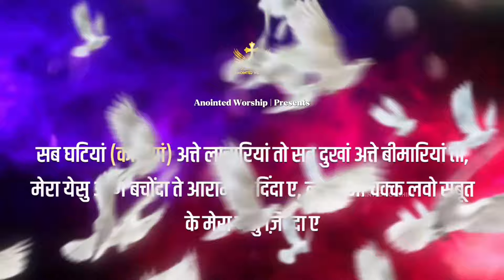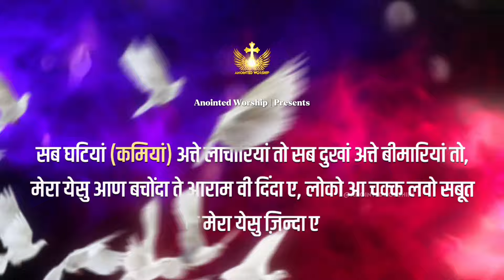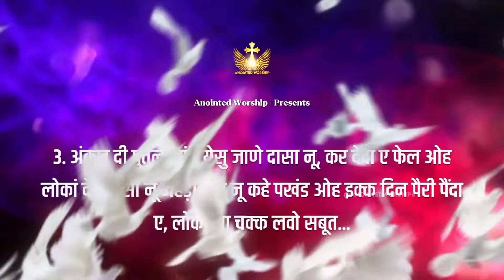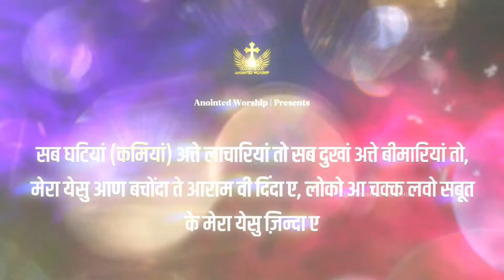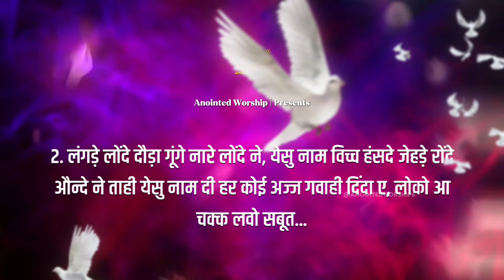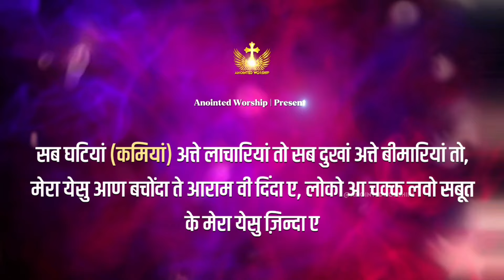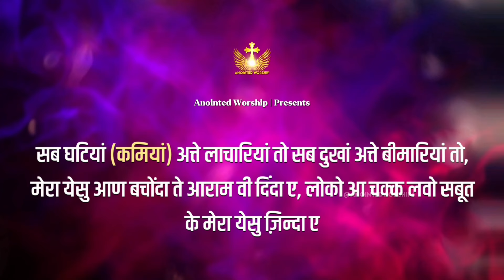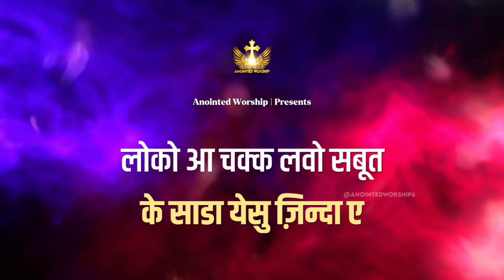Loko Aa Chakk Lvo Saboot | लोको आ चक्क New Official Lyrical Worship Song of@AnkurNarulaMinistries ​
† Anointed Worship †

Anointed Worship | suki Hadiyo ji utho || yeshu ke naam me || worship song | Masih Song 🎵 | Anointed worship | ANM | Ankur Narula Ministries | masih worship |
Loko Aa Chakk Lvo Saboot | लोको आ चक्क लवो सबूत New Official lyrical Worship Song of Ankur Narula Ministries

Loko Aa Chakk Lvo Sabut Ki Sada Yeshu Zinda Ay | लोको आ चक्क लवो सबूत के मेरा येसु ज़िन्दा ए New Worship Song of Ankur Narula Ministries † Anointed Worship †

{ लोको आ चक्क लवो सबूत }

सब घटियां (कमियां) अत्ते लाचारियां तो सब दुखां अत्ते बीमारियां तो, मेरा येसु आण बचोंदा ते आराम वी दिंदा ए, लोको आ चक्क लवो सबूत के मेरा येसु ज़िन्दा ए
1. नाल विरोध दे रब्ब तो कम करा नहीं सकदा कोई, बिन येसु तो बंधन विच्चों छुड़ा नहीं सकदा कोई, सब रचनावां नू रचन वाला ओह आप करिंदा ए
2. लंगड़े लोंदे दौड़ा गूंगे नारे लोंदे ने, येसु नाम विच्च हंसदे जेहड़े रोंदे औन्दे ने ताही येसु नाम दी हर कोई अज्ज गवाही दिंदा ए, लोको आ चक्क लवो सबूत...
3. अंक्ख दी पुतली वांगू येसु जाणे दासा नू, कर देंदा ए फेल ओह लोकां दे प्रयासा नू जेहड़ा रब्ब नू कहे पखंड ओह इक्क दिन पैरी पैंदा ए, लोको आ चक्क लवो सबूत...